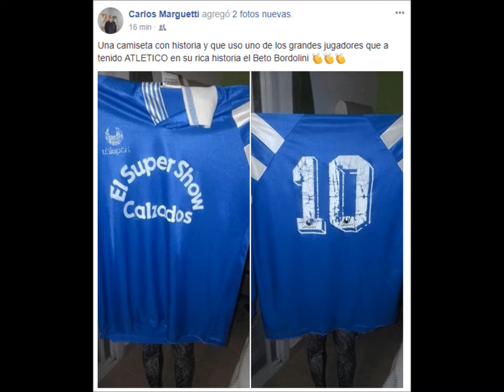Presentación camiseta 2018 CACP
Presentación de la camiseta oficial temporada 2018 del Club Atlético Carlos Paz, Primera "A", LCF.